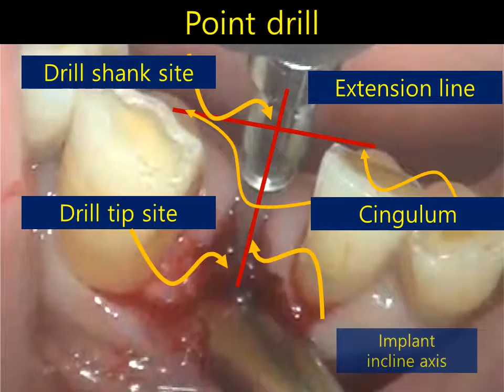Установка коротких имплантатов INNO